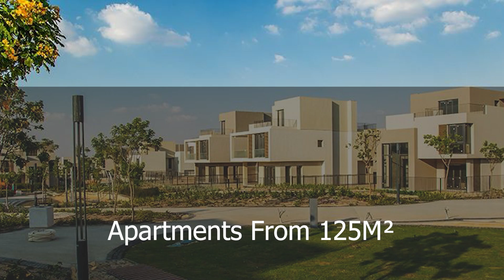شرح كمبوند سوديك ايست هليوبوليس الجديدة | sodic east | للتفاصيل اتصل علي 01103175361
يقع كمبوند سوديك ايست هليوبوليس الجديدة بالتجمع الخامس، وهو يتوسط طريق الاسماعيلية السويس، وبهذا الموقع يقترب الكمبوند من الكثير من المعالم الهامة والحيوية بالمنطقة، هذا بجانب الكثير من الطرق والمحاور الرئيسية التي تسهل الوصول من وإلى المشروع.

وقد اختارت الشركة المطورة هذا الموقع تحديدا كي يضيف ميزة هامة للكمبوند، فهو يتمتع بموقع حيوي وهام، ومن أبرز الأماكن القريبة من الكمبوند:

يقع بالقرب من العاصمة الإدارية الجديدة، فقط 25 دقيقة تفصلك عنها.
20 دقيقة تفصله عن القاهرة الجديدة.
يقترب كثيراً من الطريق الدائري الإقليمي.
يقع بالقرب من أشهر المدن الموجودة بالمنطقة ومنها مدينة الشروق، ومدينتي والتجمع الخامس.
تواصل معنا من خلال اللينكات الموجوده بالاسفل
للاستفسار عن باقي العروض ومزايا التقسيط:
00:00 Introduction
00:18 نبذه عن شركة سوديك
00:41  مشروع سوديك ايست الشروق